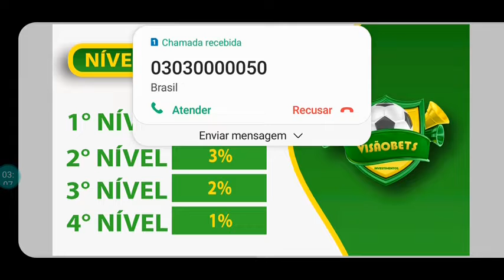Marketing Multinivel com Investimento Mínimo e Ganhos Expressivos na Visão Bets Pega a Visão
Visão Bets Pega a Visão..

*🏆. VISÃO BETS.🏆*

*✅Lançamento dia 22/11/2022*

*CEO RICARDO OLIVEIRA*

🔱 *Quem somos*
Um grupo de traders que operava no mercado *Forex* e há dois anos nós especializamos no mercado de *Trader Esportivos* com o crescimento exponencial desse mercado estamos focados em extrair resultados dentro das principais casas de apostas esportivas tais como: *BETANO* *BETFAIR* *BWT365* aonde encontramos liquidez e segurança para operar altos volumes de aportes financeiros.

📈 *Como Participar*

Com R$ 50,00 você pode começar a investir na plataforma *Visão Bets*
Investimento máximo fica por conta de cada investidor

*🔰 Link de cadastros*

*💠Planos de negócios*

📊 *Bonificações*

🥇 1Nível   10%
🥈 2Nível      3%
🥉 3Nível      2%
🏅 4Nível      1%

*🏛️ Pagamentos e Recebimentos*
*PIX*

*💠 CHAVE PIX DA EMPRESA E-MAIL*

*🏛️ SAQUES*
*De domingo a domingo*
*Das 07:00 às 11:00 horas da manhã*
*Taxa de saque 0*
*Mínino para saque R$ 5,00*
*200% de lucro + 100% do seu capital de volta totalizando 300%*

✅ Venha fazer parte desse grande projeto que vai te proporcionar uma vida financeira melhor em 2022